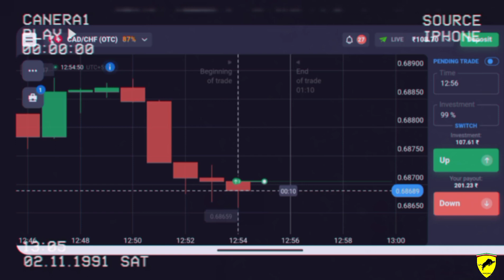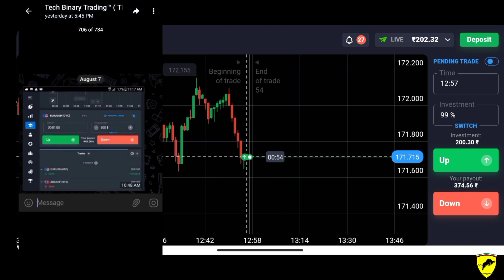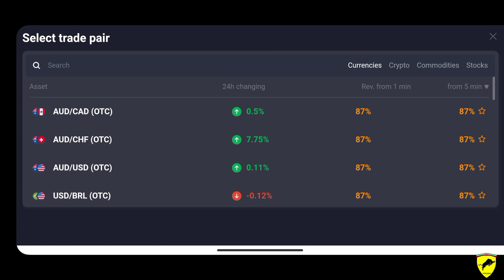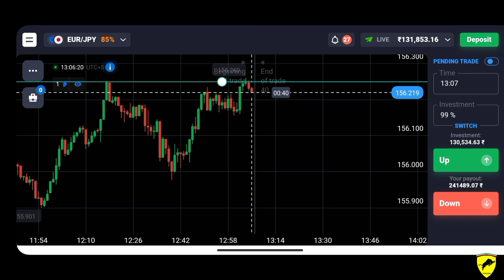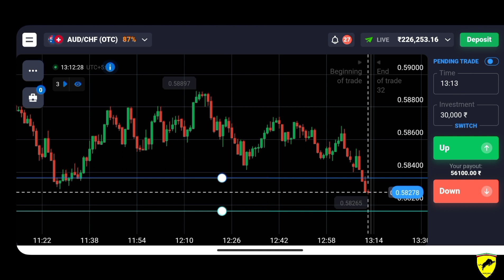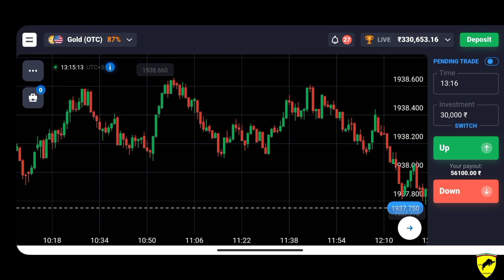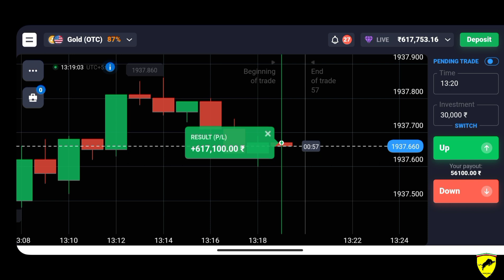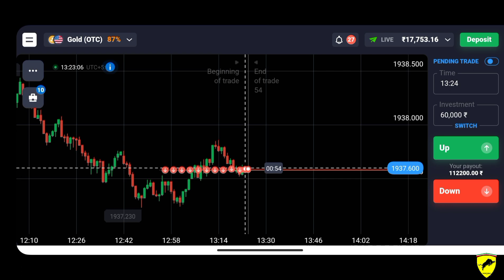70$ To 15000$+ Compounding strategy For 1 minutes Trading | Binary options Compounding Hack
Quotex 100% Winning Strategy | 100$ To 20000$ Compounding | Quotex 1 Min Trick | QuotexMobileStrategy

You Can Join My Telegram To GET 99.99% Accurate Signals FOR FREE

Keep loving keep Supporting . God Bless You All

🚫 Topic Covered

binary options full course
trading strategy
binary trading
quotex SNR kaise lgaye quotex pure price action
price trading free advance course trading for beginners
trading kaise kare
trading marathon trading live
trading psychology Skytex trader
Skytex binery trading
trading mark
trading legend
trading mentor
quotex trading
binary trading course in hindi
kumar shekh
binary
Proleveltrading
binary trading
binary trading strategy quotex binary trading
trading binary options
binary options trading quotex trading strategy in hindi
binary options